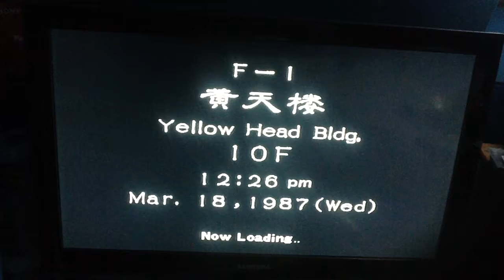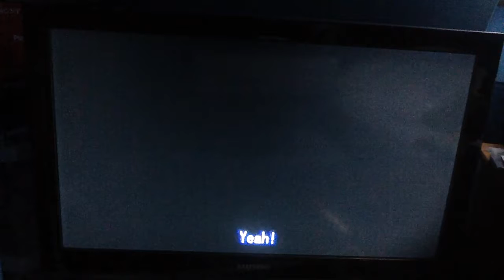Let's play Shenmue 2 part 53 ( From poles to knives to CHAINSAWS)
She is one crazy bitch